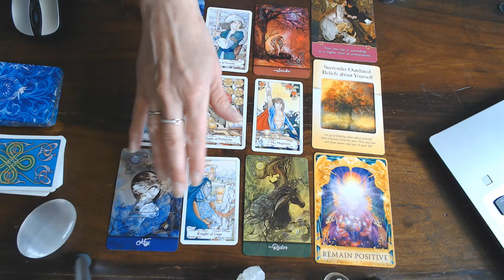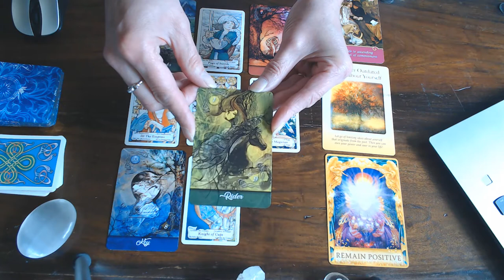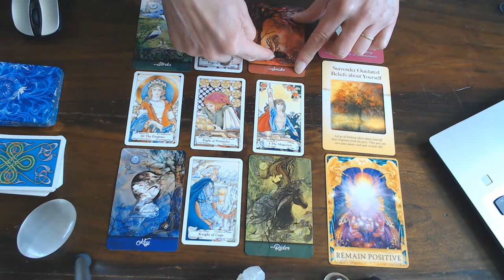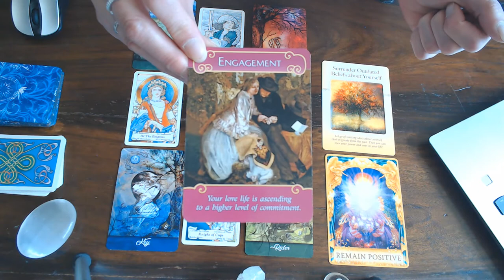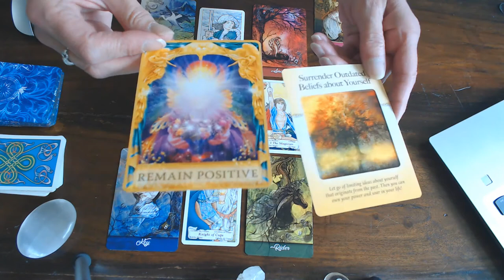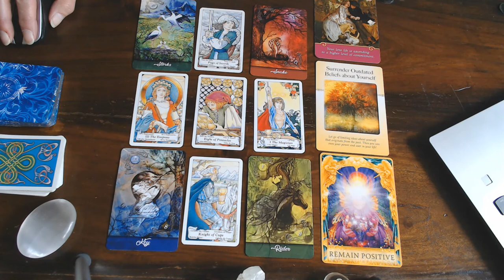ARIES ROMANCE READING JULY 2020/ YOU HOLD THE KEY TO YOUR WISH! GET INTO ACTION!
THANK YOU FOR ALL YOUR LIKES AND HAVE A WONDERFUL MONTH!